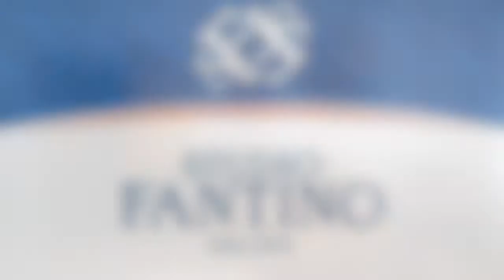Appartamento 4 Vani con grande Terrazzo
Regione Poca, a 5 minuti dal Centro di Albenga, proponiamo in vendita ampio Appartamento 4 Vani, di 120 mq commerciali, con grande TERRAZZO di 80 mq ca.
L'appartamento è ubicato al primo piano ed è così composto: ingresso nel corridoio, ampia Sala, Cucina abitabile, 2 Camere da letto matrimoniali, Bagno con finestra.
Da tutti gli ambienti che compongono l'alloggio (ad eccezione del bagno), tramite le rispettive porte-finestra, è possibile accedere al grande Terrazzo con vista aperta sulle campagne circostanti e sulle colline dell'entroterra di Albenga.
Il riscaldamento è autonomo ed avviene tramite un impianto di aria condizionata con pompa di calore: in ogni ambiente è presente un'unità interna a parete.
Le condizioni dell'alloggio sono buone: non vi sono interventi di manutenzione straordinaria da preventivare.
Posto auto condominiale.
Ottima soluzione prima casa.